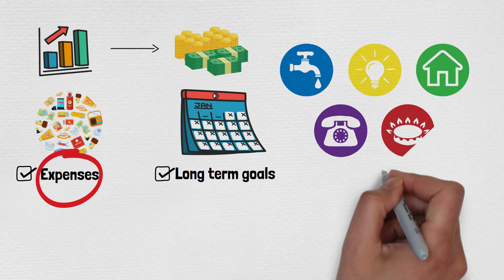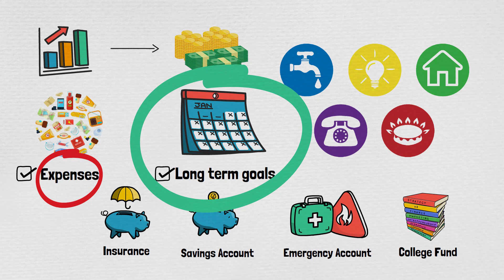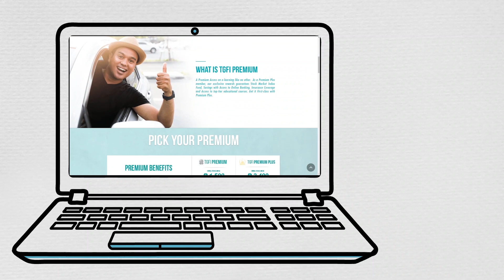4 TIPS SA PAG BABUDGET - Mabisang tips sa pagbudget ng iyong pera!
Kung nahihirapan ka sa pagbudget ng iyong pera panoorin mo ang video na ito para mas mapadali ang ang iyong pagbudget at makaipon ng makapaginvest kana o makapagtayo ng maliit na negosyo.

Looking for a quality and affordable investment plans? Try our TGFI Premium Membership now